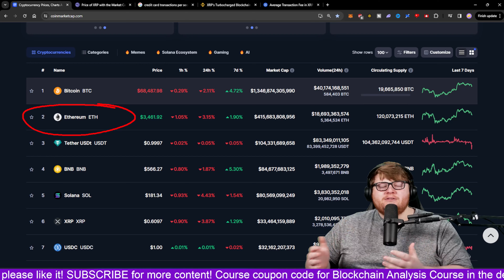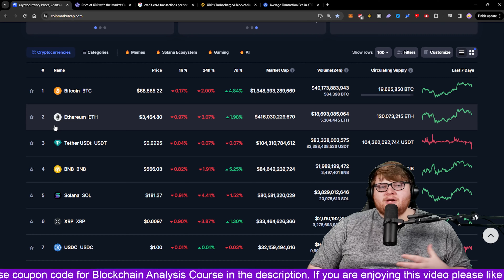Why You NEED To Own 1,620 XRP!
In this video I discuss why you need at least 1,620 XRP Ripple. This could provide life changing money if we see XRP become the cryptocurrency that people use for daily transactions. As we see the crypto adoption increase people will start to use cryptocurrency to pay for their daily needs. However currencies like Bitcoin and Ethereum have scaling issues that would be solved by XRP.

This video is not to be considered Financial Advice 🚫